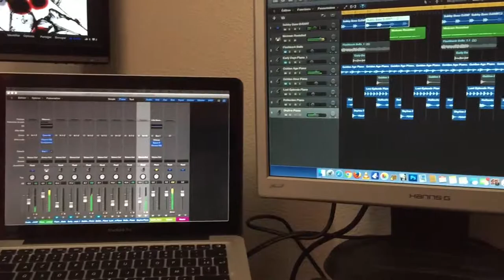Instru westcoast 1 By DJDIRT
En prepa !